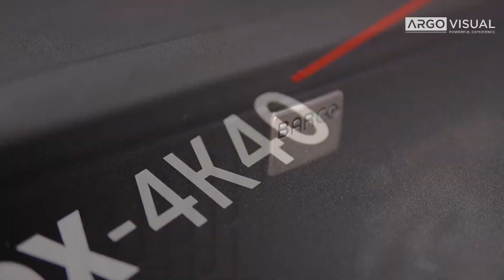Behind the Scenes: OPENING CEREMONY of PEPARNAS 2024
Lighting up the spirit of determination and inclusivity at Peparnas! This is the Opening Ceremony of Peparnas 2024, and we can't wait to see you all at the Closing Ceremony.